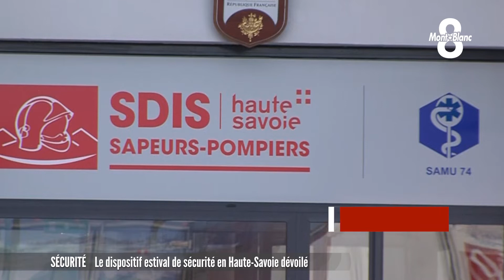Le dispositif estival de sécurité en Haute-Savoie présenté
Le dispositif estival de sécurité en Haute-Savoie a été dévoilé ce mardi. Comme chaque été, le département attire de nombreux touristes qui viennent profiter de nos lacs et montagnes, mais aussi assister aux nombreux événements qui rythment la saison. Une mise au point au niveau de la sécurité était donc nécessaire. Alex Gontier est allé se renseigner sur les règles qu’il faudra respecter.